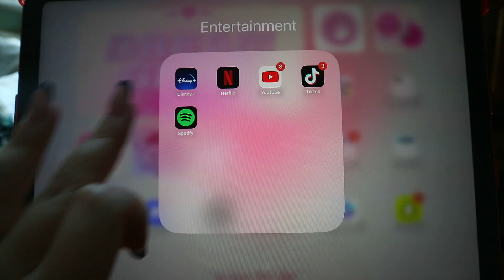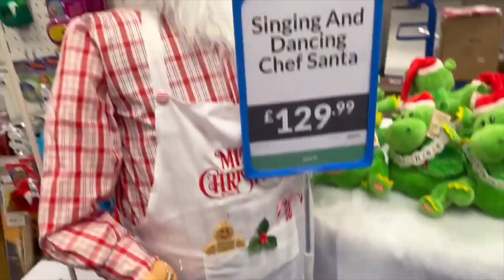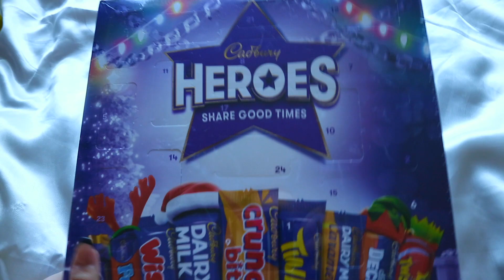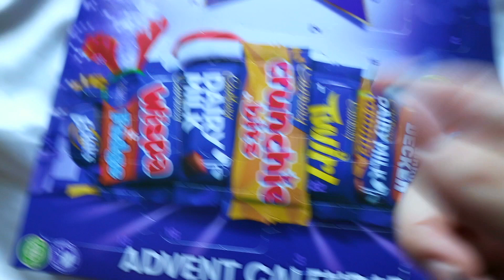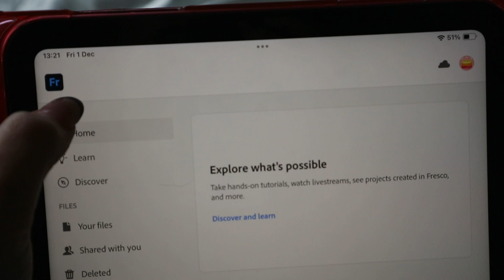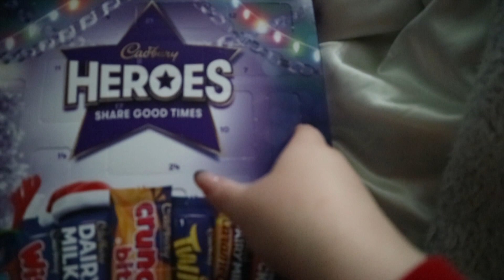Christmas shopping, puppy play & icey adventures || VLOGMAS DAY 2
December means its officially CHRISTMAS TIME!!!
So grab your hot chocolate and Christmas snacks, get warm and cozy to settle down for my 2023 VLOGMAS!
25 videos from me throughout December!
All full of christmassy goodness!

LOVE YA!
Marni x